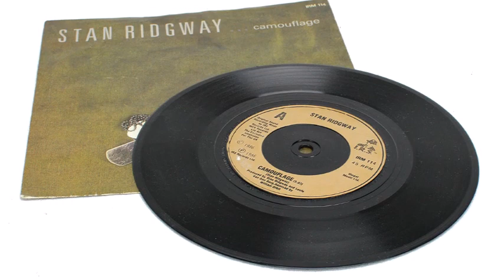Rio Greyhound - Stan Ridgway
B-Side to Camouflage 1986
Put this up for a friend to hear in the pub as it nowhere to be found
I plead for you to allow this to be heard